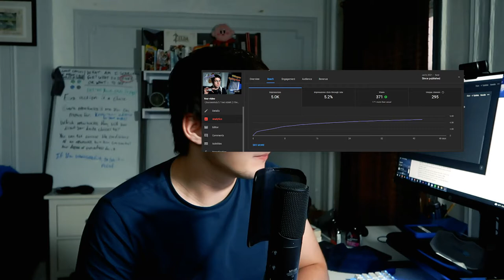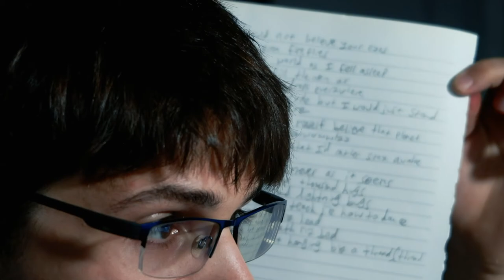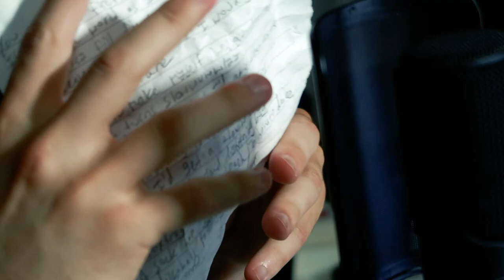So I tried ASMR again...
The boy is back with attempts at ASMR! Thanks for dropping by. Today is some study vibes ASMR (minus any screams of existential angst).

⏰ Timestamps
00:00 - Introduction
01:25 - Typing 150wpm
05:52 - Writing
10:11 - Paper Crumpling
13:51 - Conclusion
14:32 - ASMR Philosophy